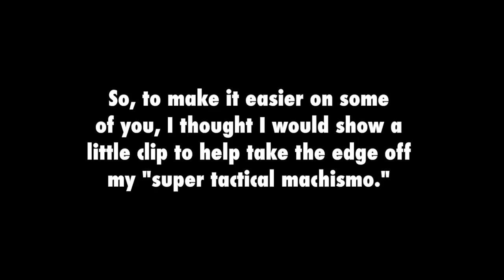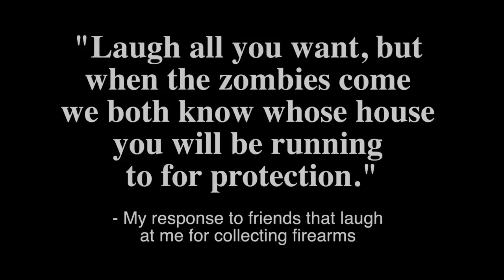Should Civilians Own Body Armor? (AR500 Armor)